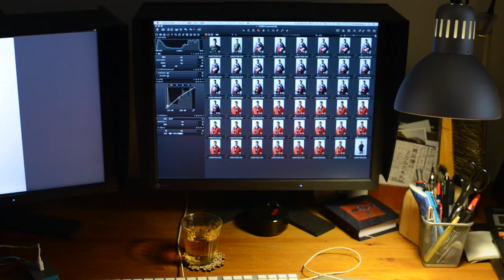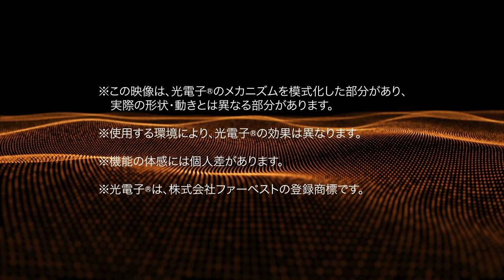【光電子】 "HOT" STORIES - 白石康次郎 (海洋冒険家)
水平線の向こうに憧れ、世界一周を3度達成した白石康次郎。
冒険で感じたウエアの重要性、ヨットと重なり合う人生観を語る。

海洋冒険家
白石 康次郎［Kojiro Shiraishi］

1994年、26歳で世界最年少単独無寄港世界一周を達成。

それ以来、出場したレースで数々の記録を残し、
これまでに単独世界一周を3度経験している。